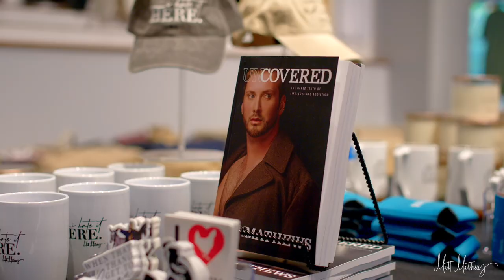Matt Mathews at The Polk Theater- Nashville, TN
Come with us as we prepare for Matt's sold-out show at the Polk Theater in Nashville, TN to see what its really like backstage before a show.